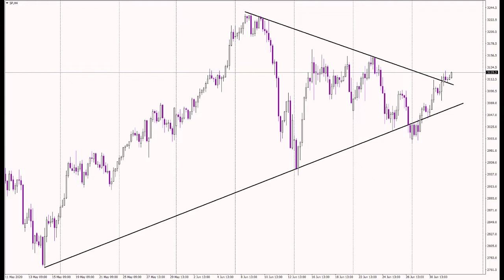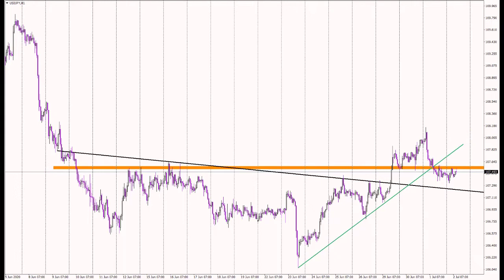Axiory - Short Market Review. 2.07.2020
July brings us optimism on the market, which was pretty much expected after what happened on the global stocks at the end of June. Fundamentally there is not much to be happy about. The pandemic is still far from being controlled and we are drowning in debt. Rises on the market are driven mostly by freshly printed money and maybe partly by the hopes that even when the second wave will happen, governments will not impose another strict lockdown.

As expected in the past few days, SP500 is heading higher. There was a false bearish breakout from the symmetric triangle which led to a rise and a bullish breakout from the pattern. As long as the price stays above the upper line of this formation, the sentiment is positive.

A few days ago, we also mentioned EURUSD and we said that it looks like the price is ending a bearish correction and is getting ready for another bullish wave. Call us not surprised, when indeed EURUSD defended the 1.12 support and later broke the upper line of the flag. Price closing a day above the upper line of the flag will be an invitation to a new bullish wave.

Yesterday we analyzed the USDJPY, where we mentioned 107.55 as a crucial support. We focused more on the breakout though and that is exactly what happened, the price went below this area. From the recent price movements, you see that the 107.55 is important as currently, we are testing this level as resistance and traders are pretty accurate with it. As long as we stay below, the sentiment is negative.